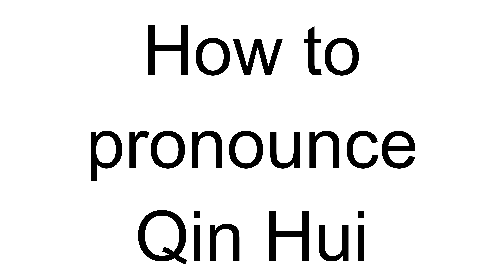How to Pronounce Qin Hui (Chinese)